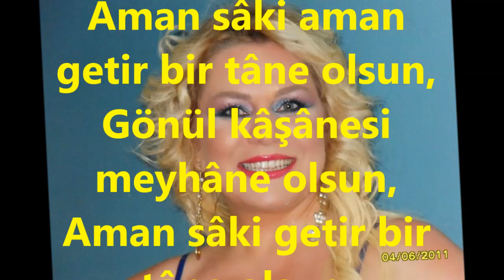Ayfer ER-Mey-i Lâ'linle Dil Mestâne Olsun (RAST)R.G.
SOLİST:
*AYFER ER*
VİDEOYU YAPAN
*RECEP GAYRETLİ*
GÜFTE: ---
BESTE: TATYOS EFENDİ
USUL: CURCUNA
MAKAM: RAST
Mey-i Lâlinle Dil Mestane Olsun
Aman sâki getir bir tâne olsun
Aman sâki aman getir bir tâne olsun,
Gönül kâşânesi meyhâne olsun,